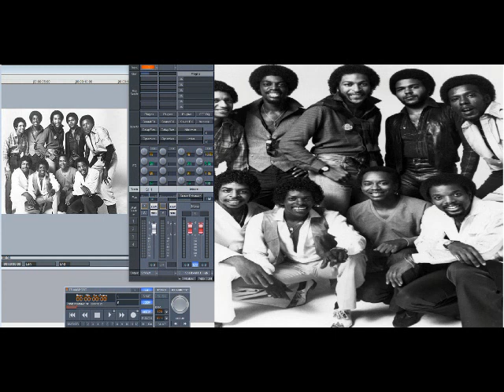Lakeside – Turn The Music Up (Slowed Down)